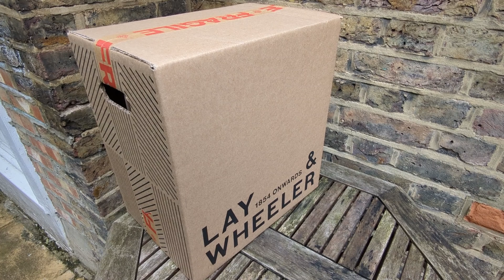Coquard Loison Fleurot Gevrey Chambertin 2019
A particularly nice Gevrey Chambertin albeit one which seemed to be a mass of contradictions!